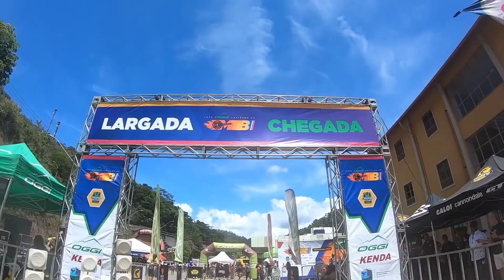A PROVA que TESTOU OS LIMITES DE TODOS! Do Galáctico ao Peba, todo mundo sofreu. 2º Etapa da COCMTB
Segunda etapa da Copa Oggi Capixaba de Mountain bike foi marcante mais uma vez. Dessa vez, Santa Teresa recebeu uma etapa da prova de MTB que sacudiu as montanhas capixabas.

A largada aconteceu próximo a rodoviária de Santa Teresa, um palco tradicional dos eventos da Casinha de Aventuras nessa cidade. A prova de mountain bike teve subidas duríssimas, descidas insanas e muita disputa.

Acompanhe e espero que goste!